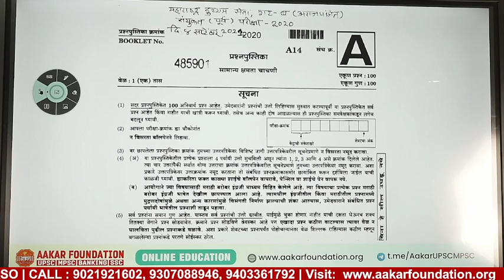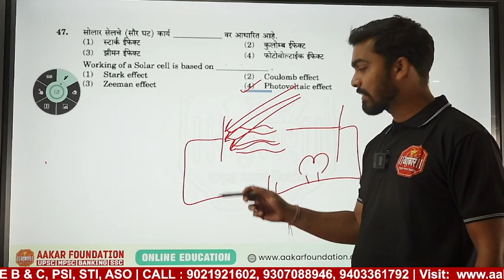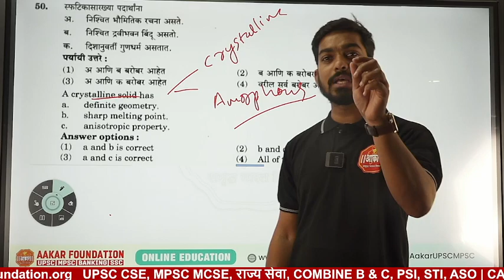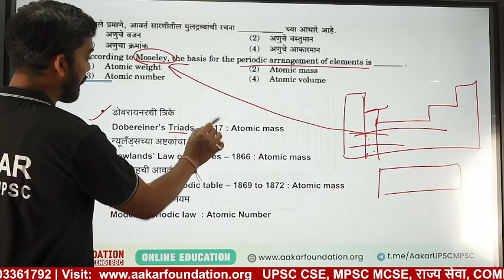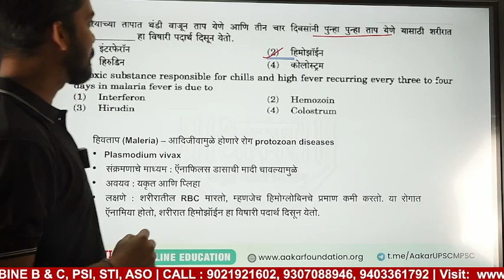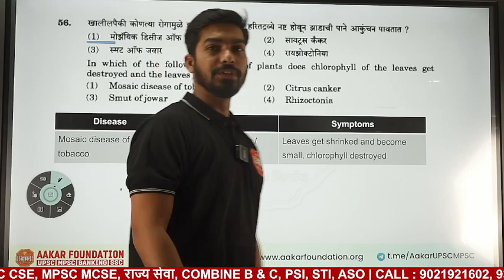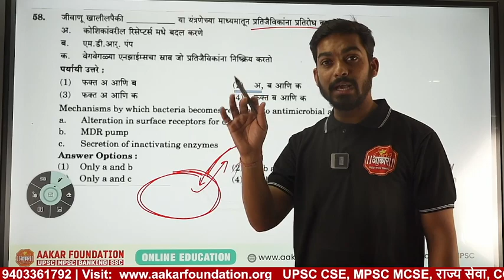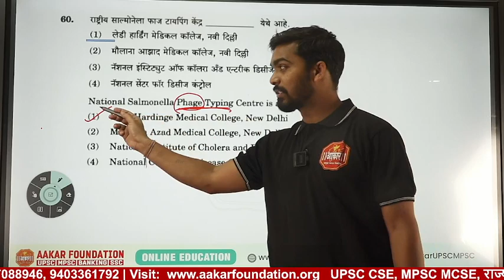MPSC COMBINE PYQ ANALYSIS | SCIENCE | संयुक्त पूर्व परीक्षा 2020 | खेमराज चामोर्शिकर सर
🆓 पहिली टेस्ट Aakar Foundation App वर सर्वांसाठी मोफत !
💠 पूर्व परीक्षा 2024 टेस्ट सिरीज (7 जानेवारी 2024 पासून)

212, Above UNION Bank, Opp. Keshav Dwar, Near Reshimbag Ground, Nagpur.